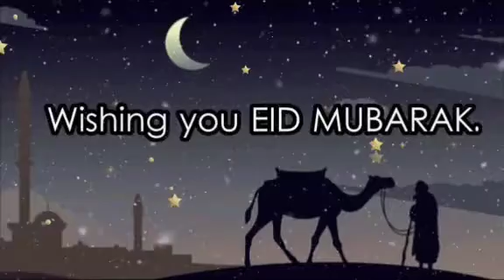2020 eid mubarak Whatsapp status Malayalam|Malayalam Bakrid WhatsApp